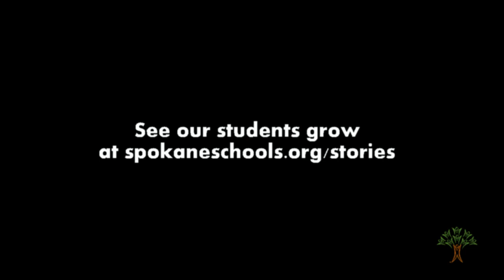Student Perspectives: On "What do you want to be?"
We spoke with elementary, middle, and high school students to hear what they had to say about the question adults have been asking kids for generations: "What do you want to be when you grow up?"
Thanks to students at Browne Elementary School, Salk Middle School, and North Central High School for their words.